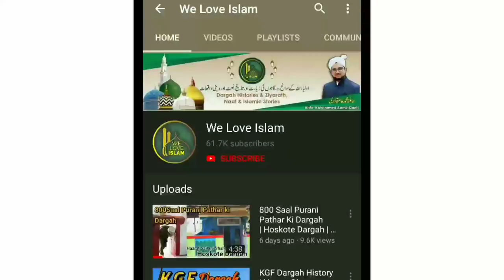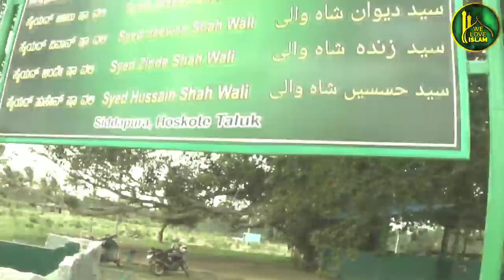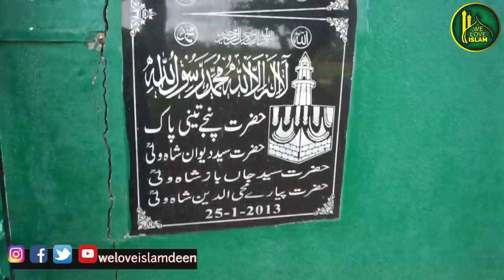Jungle Me Hai Ye Dargah | Chintamani Road | Hafiz Aamir Qadri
Assalamualaikum doston Aaj me ne Aapko Hazrat Jabu Shah wali, Hazrat Zinda Shah wali, Hazrat Husain shah wali, Aur bhi Auliya Aram farma rahe hain .

Jungle Ki Dargah Ka Location
Doddanallurahally, Karnataka 562114